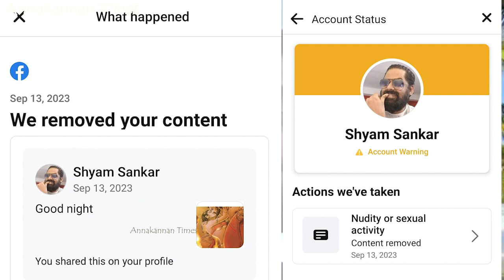எனது ஓவியம் எனது படைப்புரிமை | ஓவியர் ஸ்யாம் நேர்காணல் | Artist Shyam Interview on Art Freedom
எனது ஓவியம் எனது படைப்புரிமை | ஓவியர் ஸ்யாம் நேர்காணல்

Artist Shyam Interview on Art Freedom